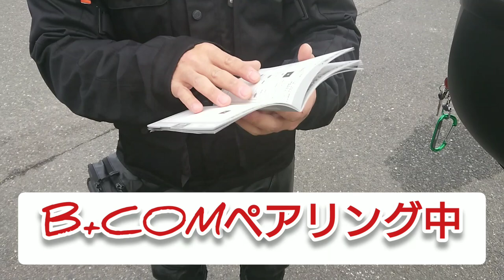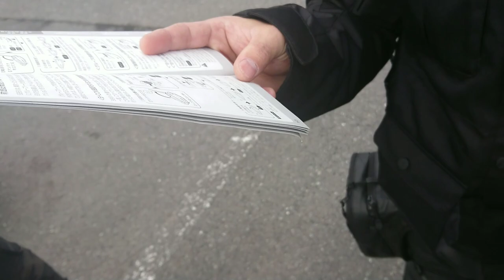Kawasaki Ninja1000の紹介 ヒラえもん先生、ZX-6R 53factoryさんとのツーリング モトブログ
こっちの方が面白い(笑) 絶対にこっちにジャンプするべし！一緒にツーリングした
53factory ver.
53factoryさんとの初コラボ動画

ヒラえもん先生の愛車紹介コーナーは
Kawasaki ninja1000の紹介をします。

ヒラえもん先生の世界にようこそ

バイク界の次世代のカリスマを
信じるか？信じないか？は貴方次第です。

MetSupreme MotoVlog
めっとすぷりーむ もとぶろぐ2021

by ひろゆきぜっとちゃんねる(^-^)